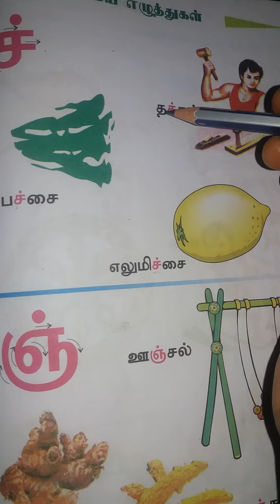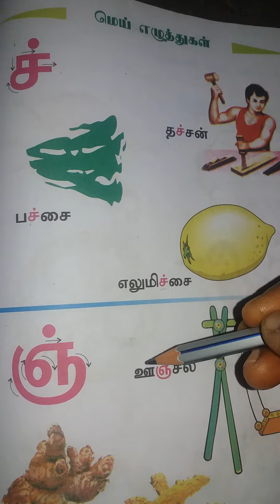UKG TAMIL Pg no 102